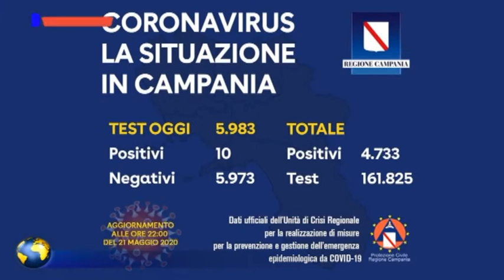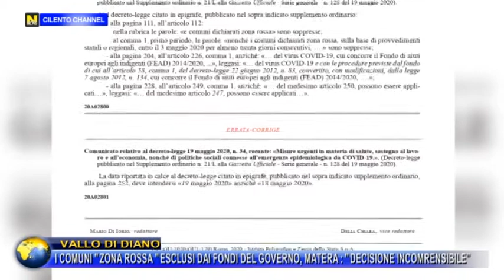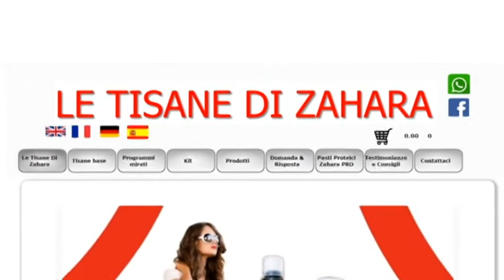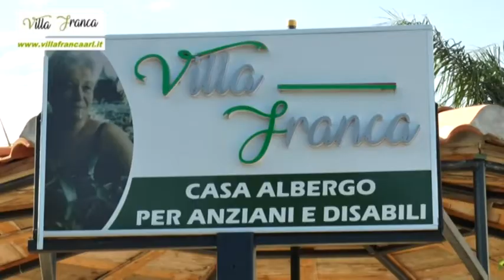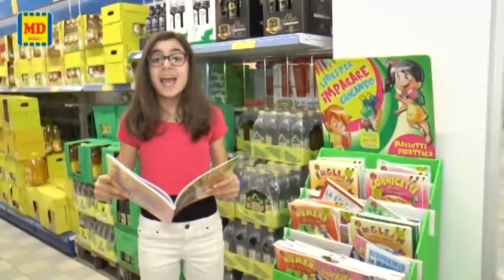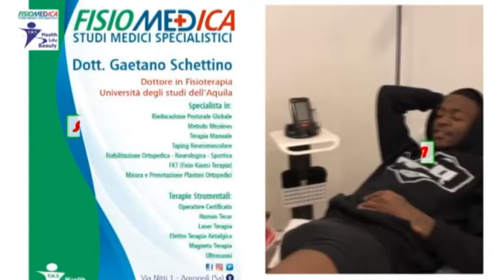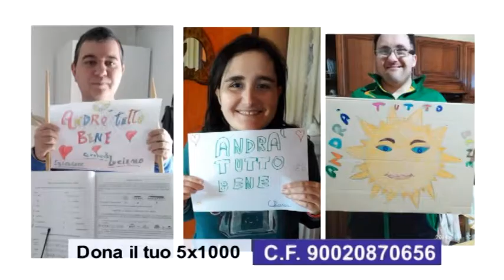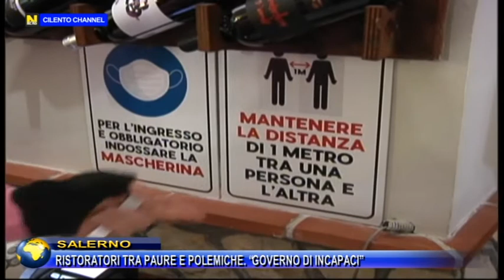TG 22 MAGGIO 2020